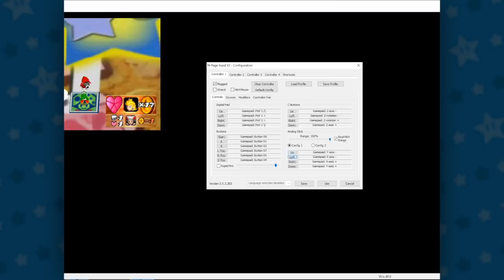FWOB Versus: Punishment Match - Major VS Cade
Loser must do the dreaded thing

►Special thanks to our talented artist Nem!